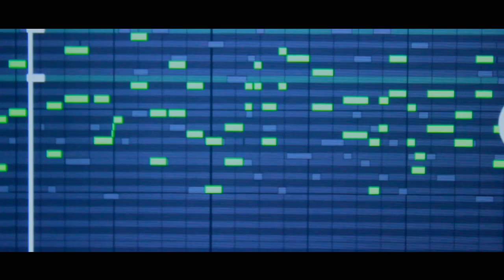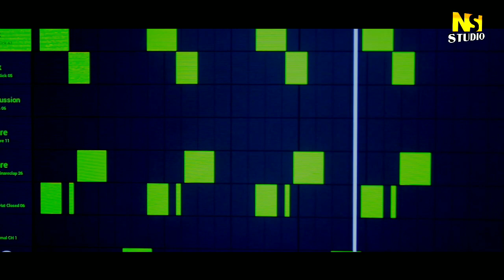Assamese New song ll Uronir tolore ll Torun tonmoy ll covered by Bitupon Arandhara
Original song cradit :

Song : Uronir tolore
Album : Dichang 5
Singer/miusic : Torun tonmoy
Lyrics : Bijayananda
Flute : Lakhi
guitar : kaustav
percussion : Akash
Mixed mastered : Hirak Jyoti nath
planning : dilip Gogoi

cover cradit :

Song : Uronir tolore
Singer : Bitupon Arandhara
miusic : Nayon Jyoti borah